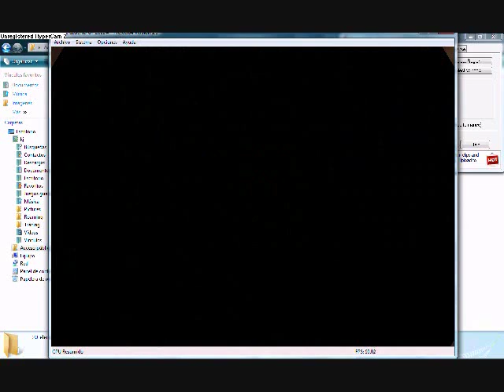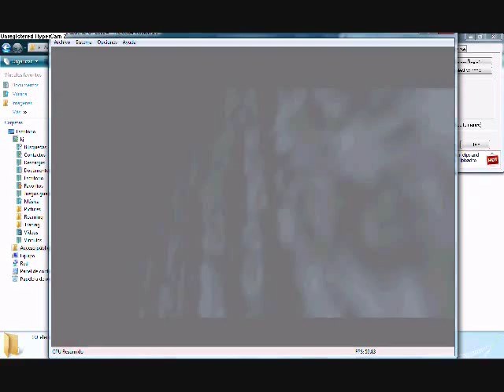67 las botas flotantes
ya en el templo sombra, conseguimos nuevos zapatos